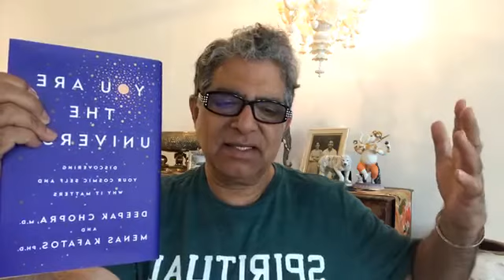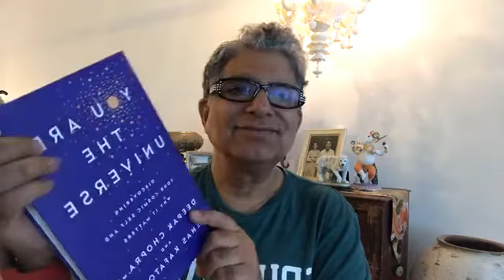Do we all possess supernormal abilities ? Deepak Chopra, MD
DiscoveringYourCosmicSelf.com